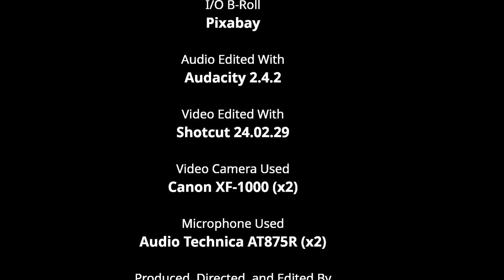Community Spotlight (Don Bailey)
In this episode, Tom interviews legendary carnival showman, Don Bailey. They discuss his over three decades of experience working with various traveling carnivals, and Don demonstrates the “Circle of Science” game that he was most notorious for performing.